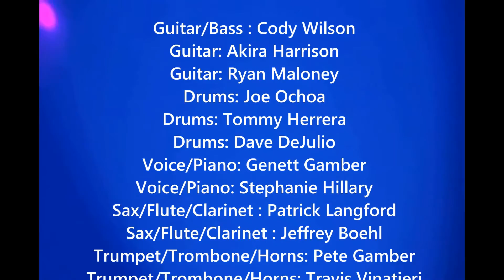Music Lessons Upland CA - Music Lessons Eastvale CA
Here's a young group of first time Jazz Band music lesson students from Music  Lessons  Rancho Cucamonga CA and Music Lessons Corona CA performing "Bubbert's Groove" from the Hal Leonard "The Best of Essential Elements Jazz" at the Alta Loma Music and Arts Summer Music Fest 2016.

This Big Band consisted of music lesson students that were 6th, 7th, and 8th grade music lesson students. Featuring saxophone lessons students of Patrick Langford trombone lessons students and trumpet lesson students of Pete Gamber . Also helping out were some of Alta Loma Music and Arts advanced students and Guitar Lessons ancho Cucamonga CA guitar teacher Ryan Maloney and Drum Lessons Rancho Cucamonga CA drum teacher Dave DeJulio

For many of these music lesson students it was their first experience playing jazz, not to mention improvising a jazz solo!

That's what Music Lessons Upland CA at Alta Loma Music and Arts 8611 Baseline Rd  Rancho Cucamonga and Music Lessons Eastvale CA 650 E Parkridge Rd Corona is all about! Having fun learning to play and then actually play Music!

If you live in the areas of Upland CA, Alta Loma CA, Rancho Cucamonga CA, Fontana CA, Claremont CA , Ontario Calif call Alta Loma Music and Arts at (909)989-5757 for Music Lessons information.

If you live in the areas of Norco CA, Corona CA, Riverside  CA, Eastvale CA, Elsinore CA call Alta Loma Music and Arts at (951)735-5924 for Music Lessons information.